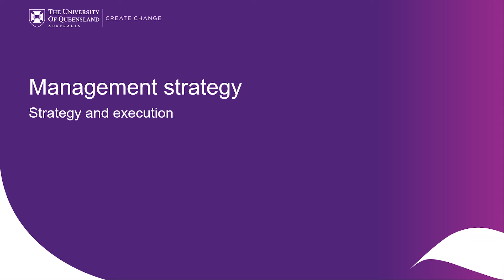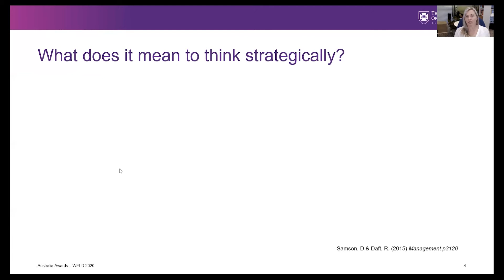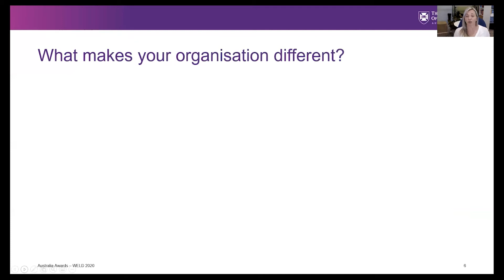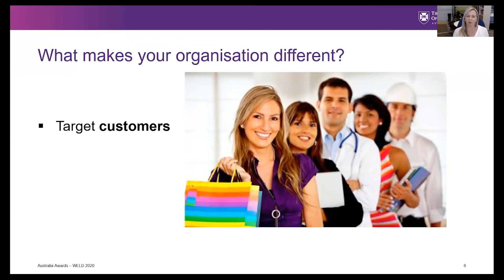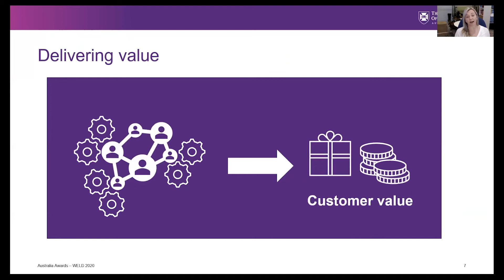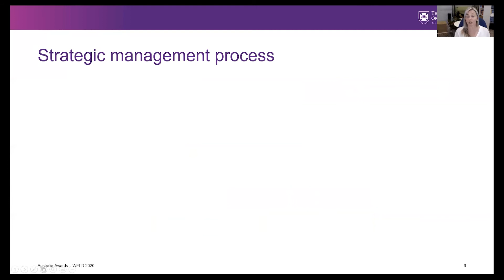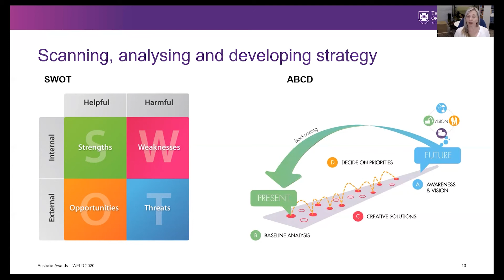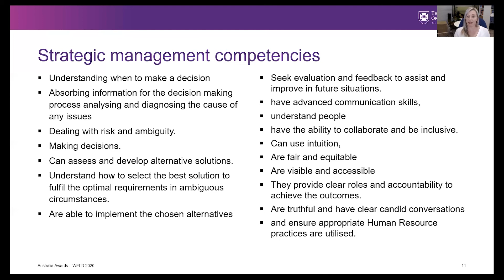Strategy and execution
Management strategy is what seperates great business from good business. Discover the process of developing management strategy and also the key strategic management competencies